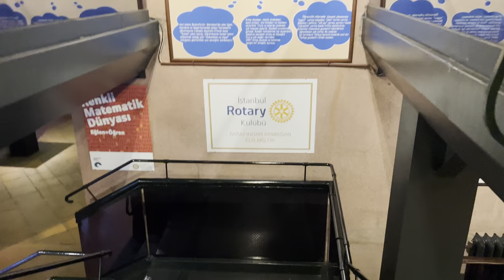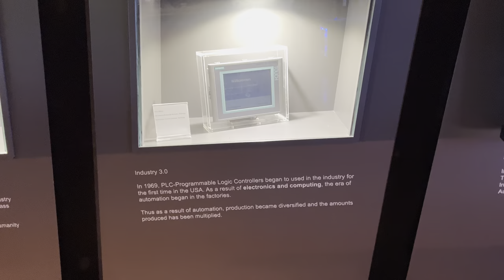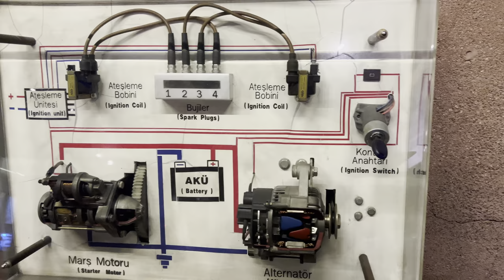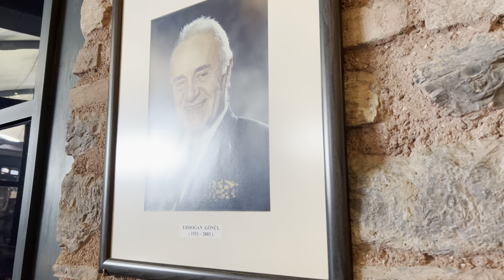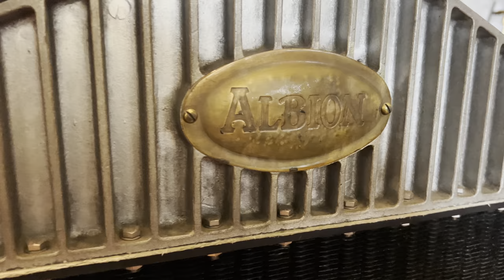Very interesting "Rahmi Koc" Museum Istanbul Halicioglu very old and beautiful cars and engines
Today I had the opportunity to visit the museum where very interesting specimens of rare cars are exhibited, as well as a lot of old things from the history of Turkey

In this video, I visited the Rahmi Koç Museum, which is one of the richest dynasties in Turkey and has a very impressive collection of rare cars, yachts, steam locomotives, ships, as well as various world technological breakthroughs of the 20th century.